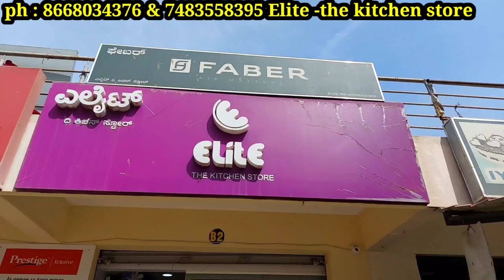Bangalore prestige discount sale prestige exchange sale upto 23% to 45% | anything to anything sale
Bangalore prestige discount sale prestige exchange sale upto 25% to 69% | anything to anything sale

elite The kitchen store
Sapthagiri Complex, Elite - The Kitchen Store B6, Bagalur Main Rd, opposite Amulya Bar & Restaurant, Bengaluru, Karnataka 560064

Elite - The Kitchen Store is based out of Bengaluru with presence in Bagalur Main Road.

 We deal with all the leading kitchen appliance brands starting from Prestige, Butterfly, Sujata, Pigeon, Usha, Vidiem, Preethi, Faber, etc.

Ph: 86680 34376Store